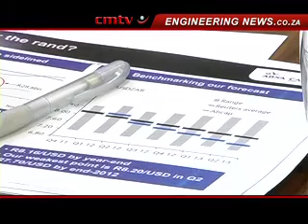Mining, manufacturing to remain a drag on SA's growth in 2012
The contribution of South Africa's mining and manufacturing sectors is likely to remain weak in 2012, Absa Capital argued in its latest quarterly economic outlook, in which the bank also cut it growth outlook for next year from 3.6% to just 2.8%.